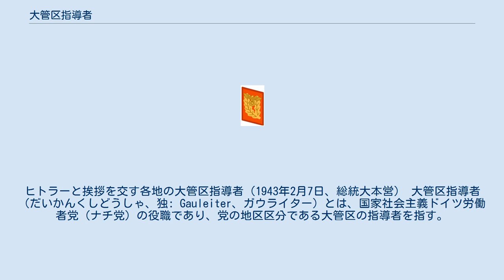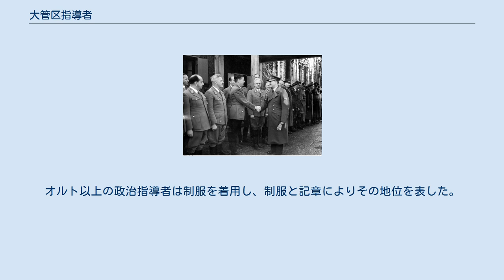大管区指導者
ヒトラーと挨拶を交す各地の大管区指導者（1943年2月7日、総統大本営） 大管区指導者（だいかんくしどうしゃ、独: Gauleiter、ガウライター）とは、国家社会主義ドイツ労働者党（ナチ党）の役職であり、党の地区区分である大管区の指導者を指す。
 ナチ党政権下のドイツにおいては、地方の最高権力者として扱われ、後に設置される帝国大管区においても同じ役職が設置された。
 ドイツ語においてLeiterは「指導者」を意味している。
また、Gau（ガウ）は、古フランク語のGaugraf（ガウグラーフ）に由来しており、これはイギリスのシャイアに近い地方区分の概念である。
ガウはナチ党が彼らの目的のために中世ドイツから復活させた古語の一つであった。
 ミュンヘン一揆の失敗以後、活動を禁止されたナチ党は組織の再編成を行っており、1925年に大管区指導者の称号が作られた。
1928年までに大管区指導者は党内の階級にもなり、最終的に全国指導者の次席となった。
1933年のナチ党の権力掌握後は、大管区指導者の多くが国家代理官に任命され、それまで存在した地方自治体に代わり、ナチ党による全国支配を実行することとなった。
第二次世界大戦勃発直後の1939年9月には、国防管理官を兼任し、地域防衛の責任者となったことで、さらに権力は大きくなった。
 名目上、大管区指導者はナチ党地方組織の調整のための役職であり、その上で地方自治への助言を行う党地方組織の代表であったが、実際には各地域における最高統治者であった。
本来行政などを担当する地方政府は、大管区指導者の命令を追認するのみの存在と化していた。
 大管区指導者は、ドイツにおけるガウの最上級政治指導者であり、ライヒの下にはガウ（州、県、行政区）、その下にクライス（Kreis、地区、郡）、さらにその下にオルト（Ort、市）が存在していた。
さらにその下部に2つの地方組織、ブロック（Block、班）とツェレ（Zelle、細胞）が存在していた。
オルト以上の政治指導者は制服を着用し、制服と記章によりその地位を表した。
 党内序列においては、全国指導部を構成する全国指導者の下位にあたるが、ヨーゼフ・ゲッベルスは宣伝全国指導者となってからも、ベルリンの大管区指導者を兼任していた。
次席には大管区指導者代理（Stellvertretender Gauleiter、副大管区指導者とも）が設置されている。
 （左）1936年制定の襟章 （右）1938年制定の襟章